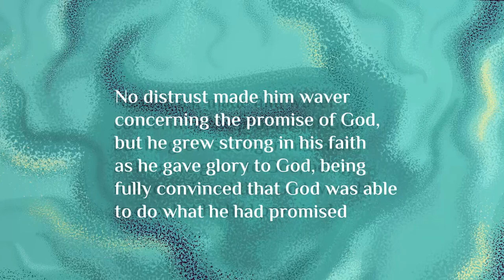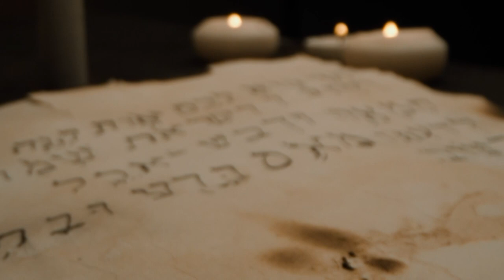Hearing The Voice of God in The Wilderness | FULL EPISODE | Mysteries of the Messiah on TBN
On Mysteries of the Messiah, host Rabbi Jason Sobel shares the significance of God's promises to the Israelites and Moses in the desert. Watch as Rabbi Jason pulls back the curtain to show the many intricate connections in Old and New Testament Scripture.

View full episodes of Mysteries of the Messiah for FREE on the TBN App:

Join Rabbi Jason Sobel as he guides us from the story of creation in Genesis through the book of Revelation to reveal God's glorious plan and bring us a deeper understanding of the passion and purpose of Jesus, our Messiah.

0:00 Intro
1:00 The Promise Land
5:02 Promises of God
10:29 Redemption
17:47 Living Water